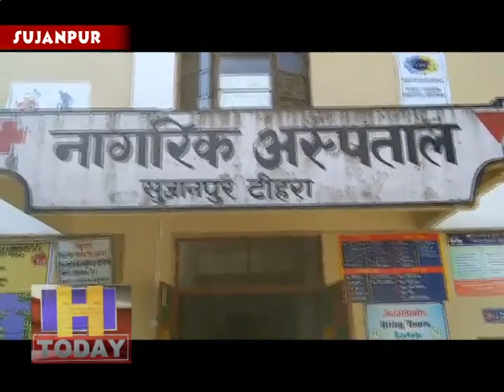सिविल अस्पताल सुजानपुर में चिकित्सकों की कमी से लोगों को करना पड रहा दिक्कतों का सामना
सिविल अस्पताल सुजानपुर में चिकित्सकों की कमी से लोगों को इलाज करवाने में दिक्कतों का सामना करना पड रहा है। वर्तमान में अस्पताल में चिकित्सकों के स्वीकृत छह पदों में से तीन पद खाली चल रहे हैं। इन तीन पदों में से भी एक चिकित्सक रात्रि डयूटी पर होता हैऔर एक दिन की डयूटी पर । अगर एक भी चिकित्सक छुट्टी पर चला जाए तो अस्पताल में रोजाना होने वाली 300 के करीब की ओपीडी को महज एक ही चिकित्सक संभालता हैऔर वही चिकित्सक आपातकालीन में आए मरीजोंऔर वार्ड में भर्तीमरीजों का उपचार भी करता है।